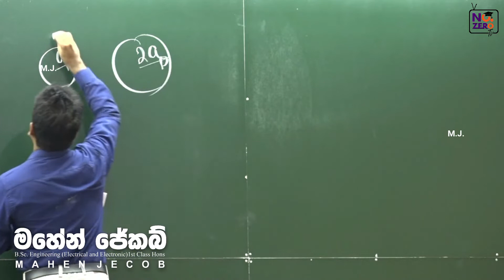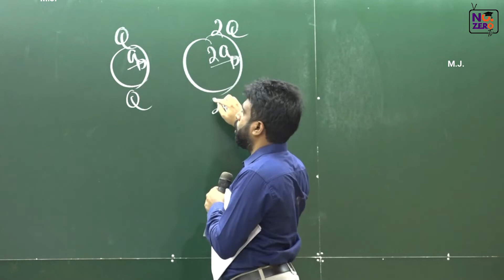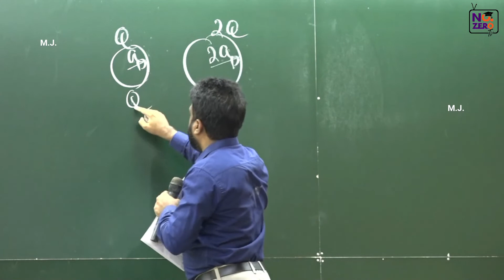Mahen Jecob | විද්‍යුත් ක්ෂේත්‍ර | Electric Field |1987 MCQ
Mahen Jecob | විද්‍යුත් ක්ෂේත්‍ර | Electric Field |1987 MCQ No.48

Special Credits: Rumesh Rajapaksha, Thilkarathna Situbandara